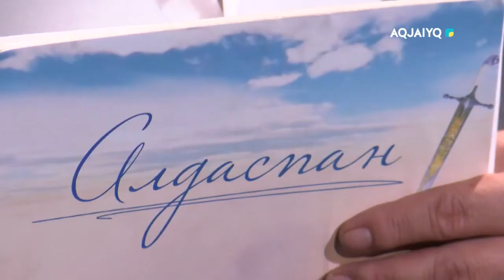Алдаспан (06.11.2021)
aqjai'yq телеарнасы